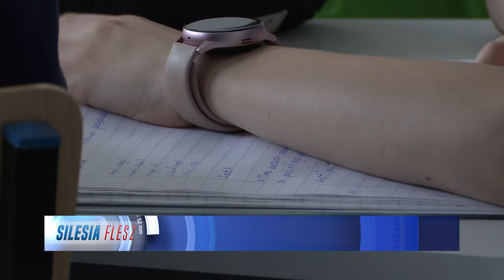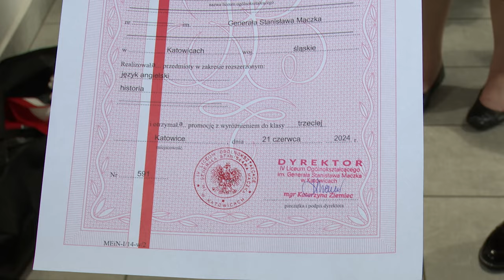Koniec roku szkolnego 21.06.2024